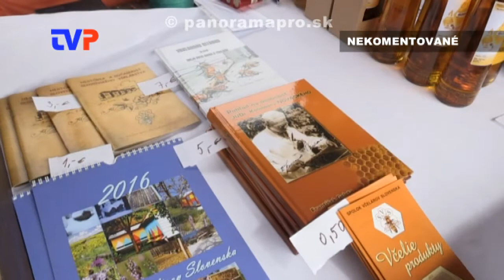Krajský medový festival 2016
Zostrih najzaujímavejších momentov z festivalu v Žarnovici dňa 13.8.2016.